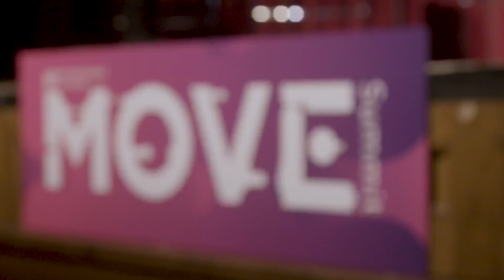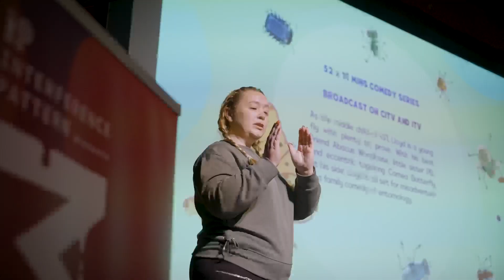MOVE Summit 2023 (2 minute edit)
We captured footage at the MOVE Summit 2023 event over a span of three days and skillfully crafted three captivating event highlights films. These films encompass interviews (vox-pops) and b-roll footage, effectively showcasing Scotland's animation industry. The films have different durations, with this being the 2 minute version.

Created by ProductionAttic

To find out more, or get a quote of your own